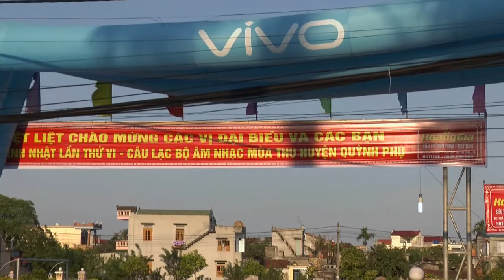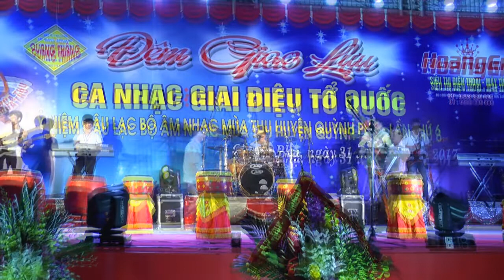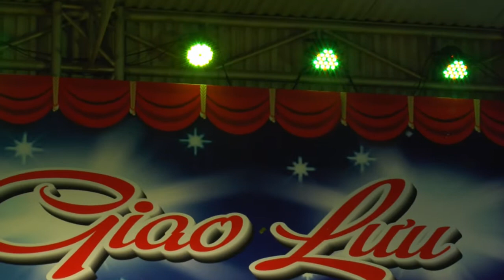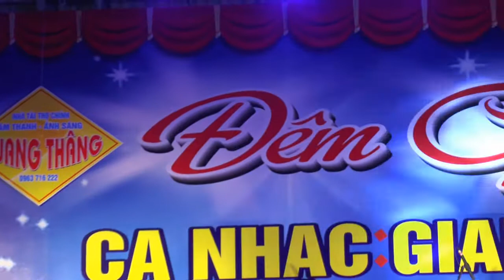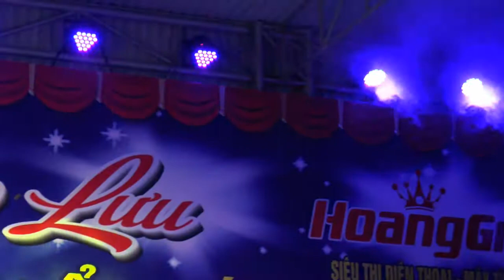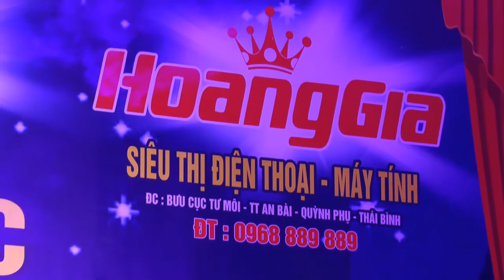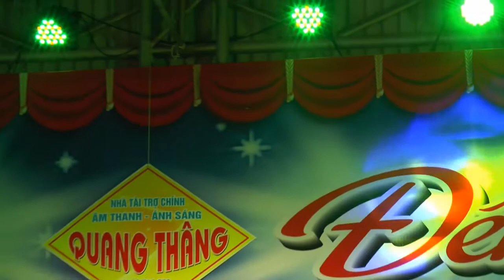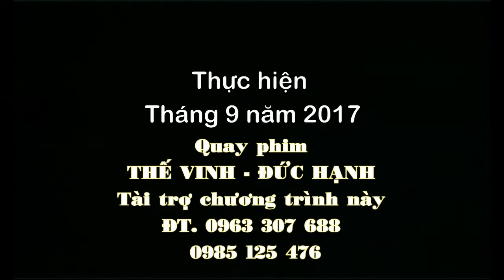Giao lưu ca nhạc các CLB âm nhạc - Quỳnh Phụ 2017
Đêm giao lưu ca nhạc - Giai điệu tổ quốc...CLB âm nhạc mùa thu - Huyện Quỳnh Phụ - 2017
Quay phim - THẾ VINH - ĐỨC HẠNH